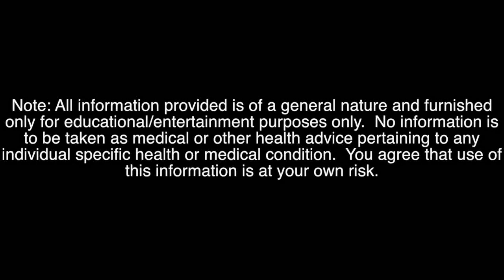PARK BENCH BUTT WORKOUT - HITS GLUTES - INNER THIGH - OUTER THIGH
PARK BENCH GLUTE WORKOUT
BUILD A BIGGER BUTT
ALSO WORKS INNER AND OUTER THIGH

YOU'LL NEED: PARK BENCH, TOWEL, & 30 MINUTES

BREAKDOWN

EXERCISE 1: BENCH LUNGE                                       3 X 12-15/SIDE
EXERCISE 2: SINGLE LEG GLUTE BRIDGE                3 X 12-15/SIDE
EXERCISE 3: SIDE STEP UP                                         3 X 12-15
EXERCISE 4: SIDE PLANK LEG LIFT                          3 X 12-15/SIDE

*30-45 SECOND BREAK BETWEEN SETS AND EXERCISES